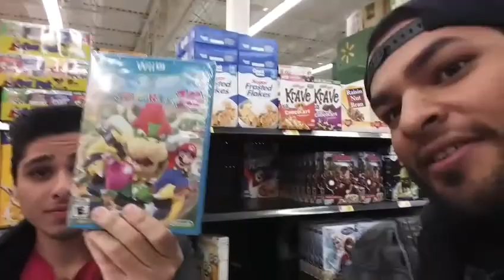Walmart- Black Friday Crazy Deals!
Wow got to get first pick at games on black friday no line what so ever!